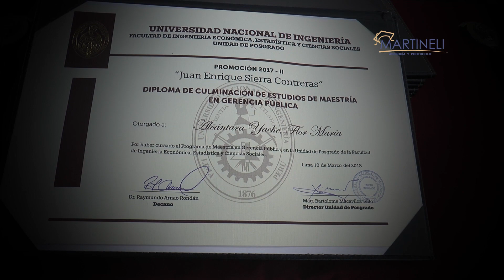MAESTRÍA PROMOCIÓN 2017 - II "JUAN ENRIQUE SIERRA CONTRERAS" (UNIVERSIDAD NACIONAL DE INGENIERIA)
Somos Martineli Graduaciones

Contáctenos al Telf. RPC. :

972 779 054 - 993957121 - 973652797